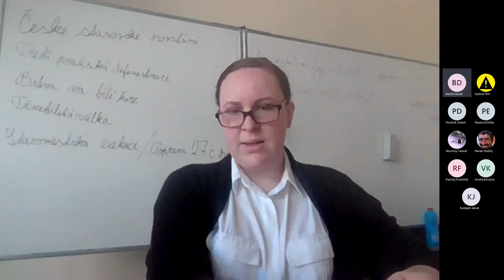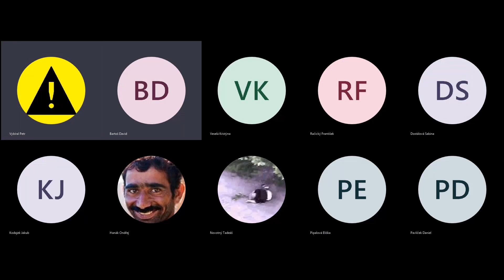Karanténový Máj 3A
Vánoční studentský divadelní festival Thálinka uvádí představení 3.A Karanténový Máj.